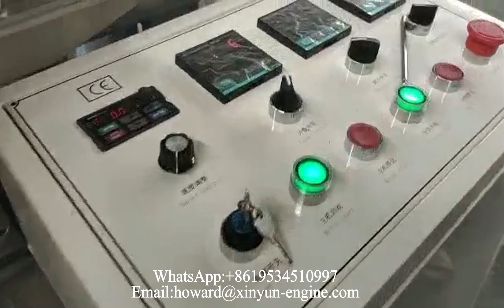Fully Automatic Embossed Napkin Paper Manufacturing Machine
XY-OQ-7000A Fully Automatic Embossed Napkin Paper Manufacturing Machine
ADD:1610 Enterprise Building,Wanan,Luojiang,Quanzhou,Fujian,China
Contact person: Howard Xiong
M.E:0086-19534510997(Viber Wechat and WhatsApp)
1) Toilet Paper Machine (1.2m-2.8m width of parent roll, Customize Service)
2) Roll Kitchen Paper Towel Machine (1.2m-2.8m width of parent roll, Customize Service)
3) Facial Tissue Machine (2-14 output lanes)
4 )Napkin Paper machine(L-fold, 1/4-fold, 1/6-fold, 1/8-fold and other multi-fold type)
5) Hand Towel Paper Machine(C-fold, V-fold and N/Z fold type)
6) Pocket Tissue Machine(mini and standard size)
7) All kinds of Tissue Paper Cutting and Packing Machine
8) Another Household Paper Equipments and Production Line